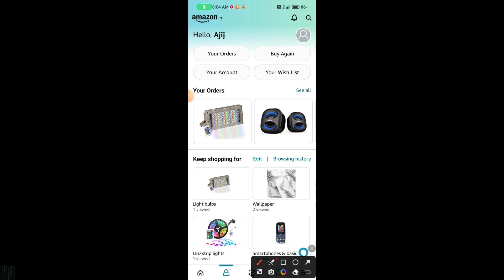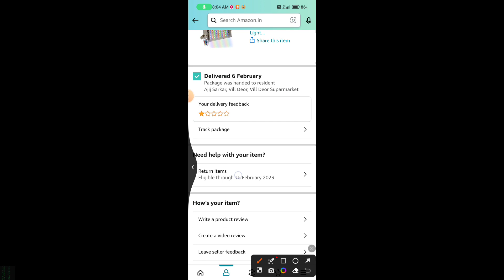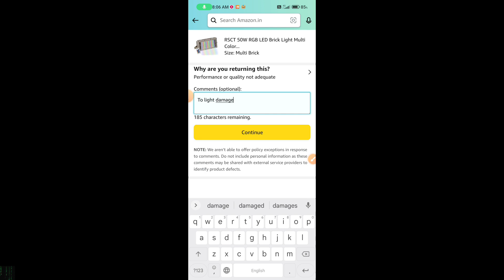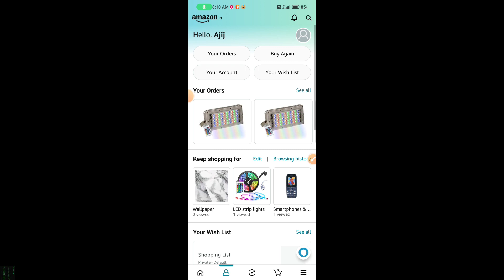Amazon Replacement Process || How to replacement product on Amazon 2023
আসসালামু আলাইকুম।